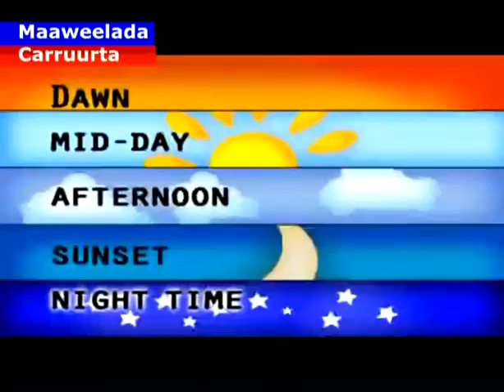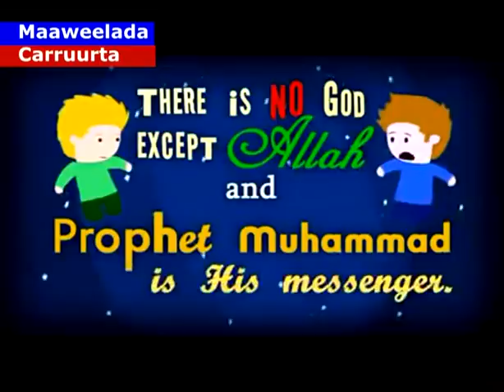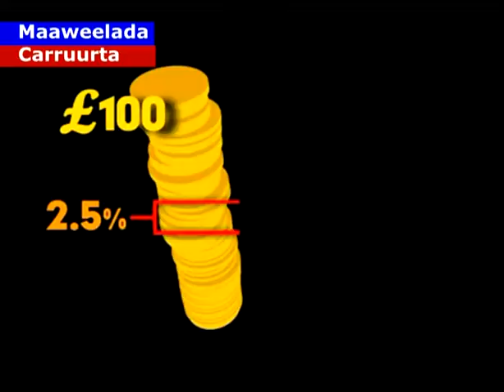Barnaamijka Maaweelada Caruurta 18 07 2013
Edited Abdirahman Nuur